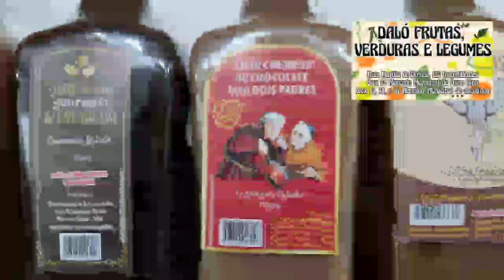17.06.22 LIVE - DALÓ FRUTAS, VERDURAS E LEGUMES